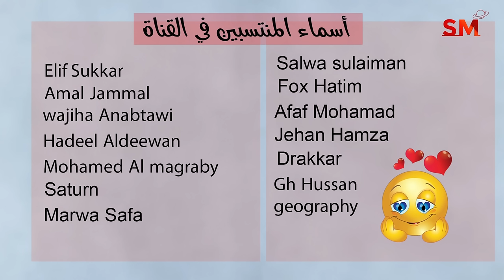توقعات الأبراج اليوم الإثنين 19 شباط فبراير 2024 سعيد مناع